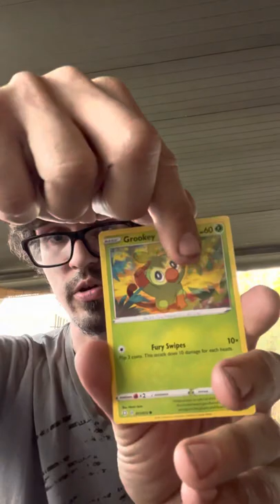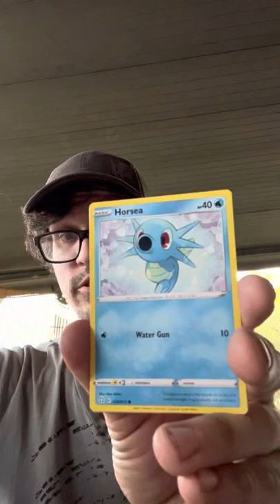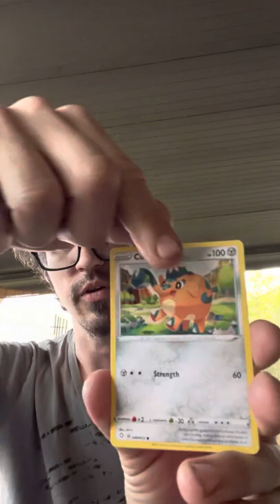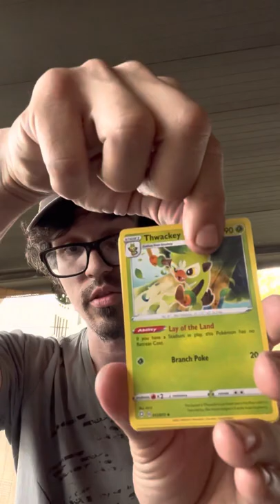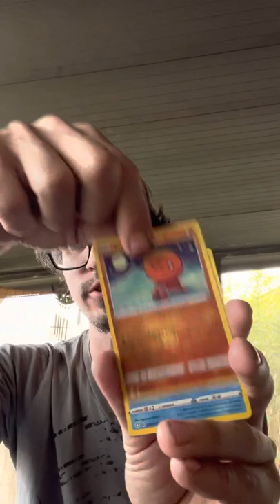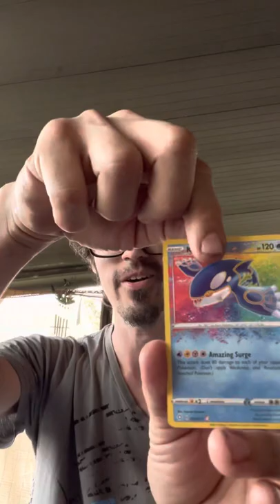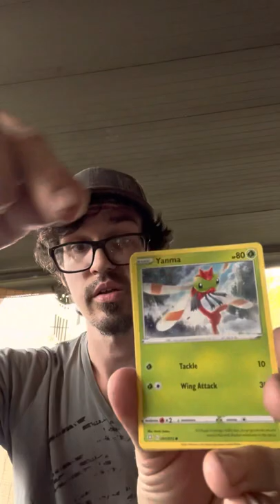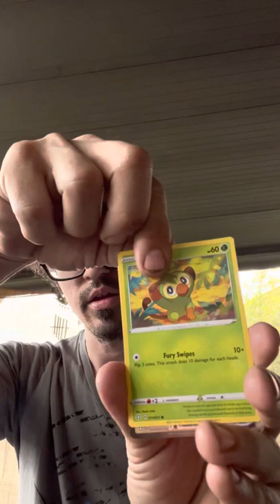Pokémon shining fates!